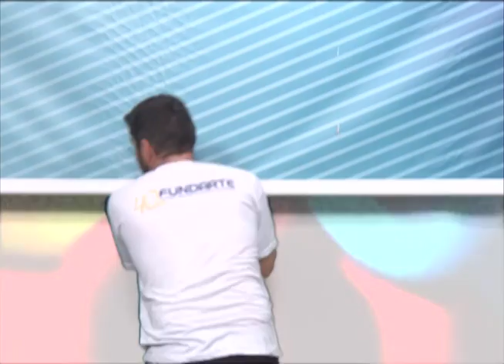Revista 53: Agenda